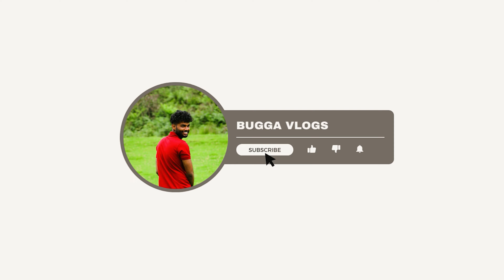College Week Day 1 Vlog || St. Joseph's College Nagaland, Kohima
Welcome to the first day of our exciting College Week series! In today's episode, we take you on a captivating journey through St. Joseph's College in Nagaland, located in the picturesque city of Kohima. Join us as we discover the beautiful campus, meet amazing students and professors, and immerse ourselves in the vibrant culture of this esteemed institution.

Throughout this video, you'll get an exclusive look at the campus facilities, academic life, and the unique traditions that make St. Joseph's College a standout choice for students. Whether you're considering this college for your future education or simply curious about higher education in Nagaland, this vlog is your ultimate guide.

St. Joseph's College Nagaland
Kohima College
College Campus Tour
Nagaland Education
College Life Vlog
St. Joseph's College Review
Kohima Student Life
College Exploration
Campus Tour India
College Week Series
"St. Joseph's College Nagaland Campus Tour | College Week Day 1"
"A Day in the Life at St. Joseph's College Kohima | College Week Vlog"
"Discovering Higher Education in Nagaland | St. Joseph's College Vlog"
"Why St. Joseph's College Nagaland is a Top Choice | College Week Episode 1"
"Student Life in Kohima | St. Joseph's College Experience"
"Exploring St. Joseph's College: A College Week Adventure"
"St. Joseph's College Nagaland - Your Future Campus? | College Week Day 1"
College Vlog
Campus Tour
St. Joseph's College
Kohima
College Life
Nagaland Education
Student Experience
Higher Education
College Adventures
Campus Exploration
St. Joseph's College Tour
College Campus Visit
Academic Life
Kohima College Tour
Student Life
College Week Series
College Journey
College Exploration
Nagaland University
College Days